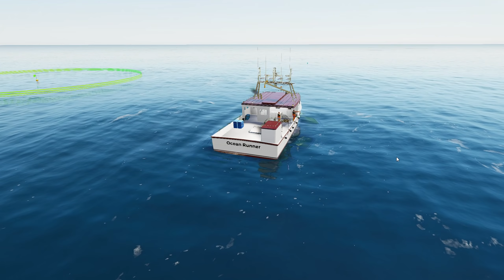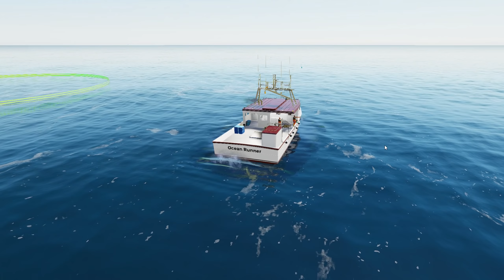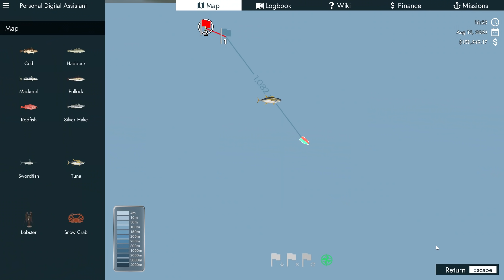Ep.7 Fishing North Atlantic Career Mode | $650,000 on a NEW Ship + My Lobster Fishing NIGHTMARE!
Welcome to Sim UK Let's PLAY Fishing North Atlantic on PC.

💖WANT TO SEE ANOTHER EPISODE?💖
     LEAVE LIKES ✔️ & COMMENTS ♒

=== FISHING NORTH ATLANTIC DETAILS

Commercial fishing in the North Atlantic! Discover the majestic world of Canadian Nova Scotia while admiring the vast diversity of ocean life.

Search for the ocean’s gold with upgradable fishing boats and various types of fishing gear as you progress in your career.

Key Features
Fishing methods – Harpooning, Deepline, Lobster, Crabbing, Longline, Net, Trawling
Fish species – Swordfish, Tuna, Lobster, Snow Crab, Cod, Haddock, Pollack, Redfish, Mackerel, Silver Hake
Advanced water shader and weather system, with realistic weather data from the area
Dynamic fish prices – Other fishing boats will also fish and deliver fish at the ports, which affects the prices
Dynamic fish habitats – Fish will swim around the map through the yearly seasons
26 real handcrafted boats available from fishing industry license partners
Huge map over Nova Scotia, Canada (200x300km) with six realistic ports
Fishing industry licensepartners - A.F. Theriaul & Son, Skipasyn, Scanmar, Hermes, Selfa and Moen Marin

Plan the course of your fishing career throughout the whole year: Brave rain and snow while looking for the best fishing areas, but make sure that you to not exceed your quotas!

The new advanced fish-AI require the use of GPS and sonar to follow the movement of your prey depending on weather and season.

NOW WHAT...

1) Leave a LIKE or Dislike.